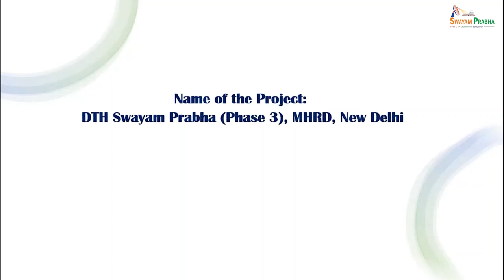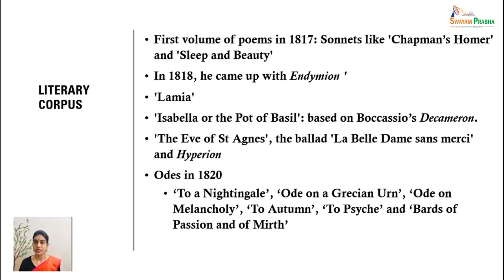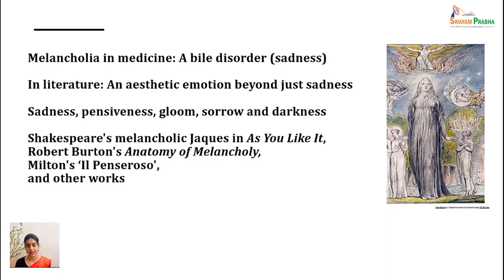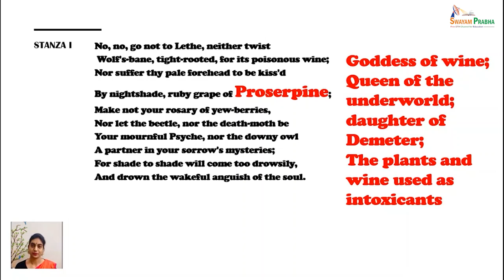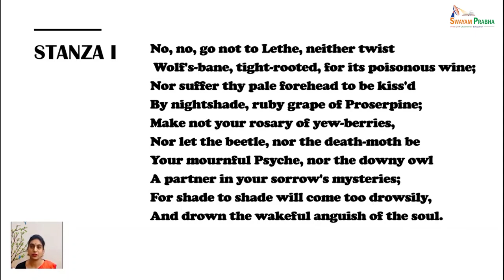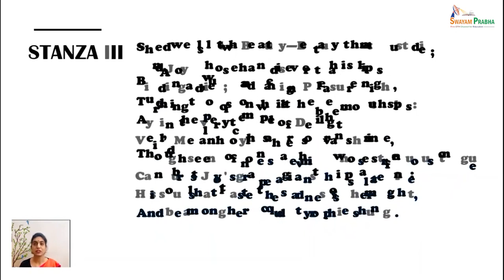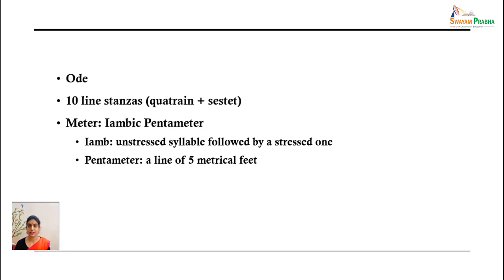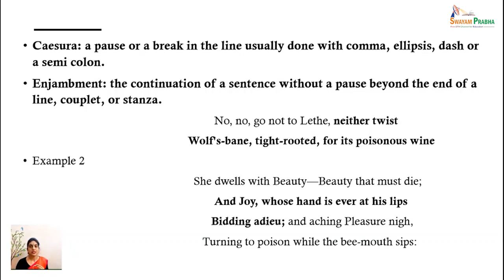Lecture 8: Ode on Melancholy